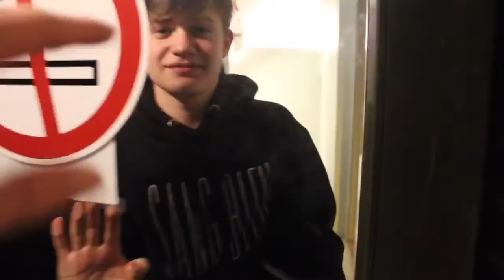Besøger en hjemsøgt forladt båd!?!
What, What, What er det Leon Life der tilbage?